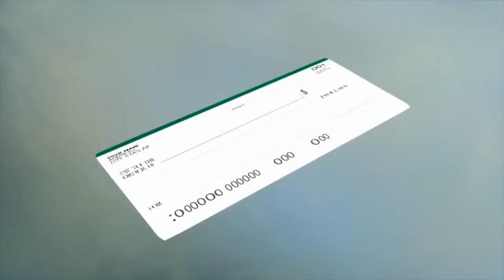FOCUS ON THE FLATHEAD - DR CHAD CATTRON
Ross Strauser and Reed Trontel interview Dr. Chad Cattron, owner of Glacier Grins Pediatric Dentistry.

GLACIER GRINS PEDIATRIC DENTISTRY
155 Hutton Ranch Rd